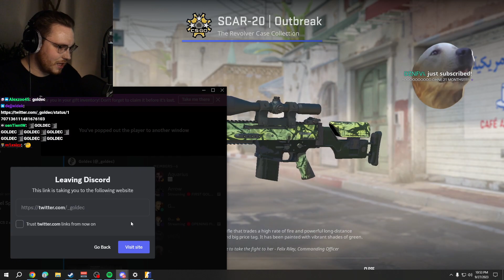ohnePixel reacts to the first GOLD unboxing in CS2